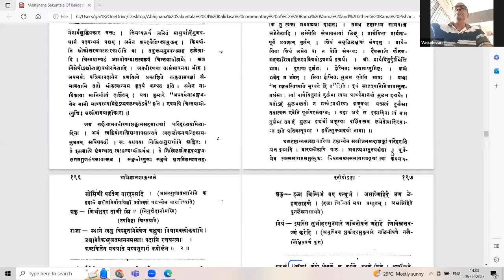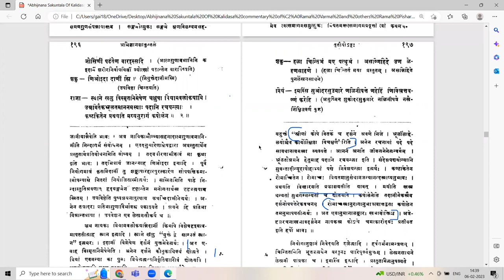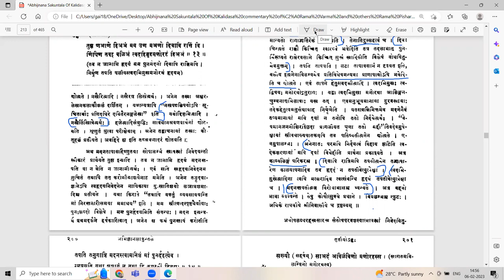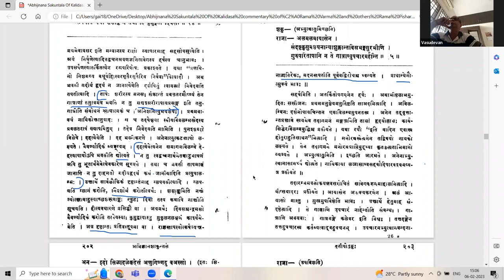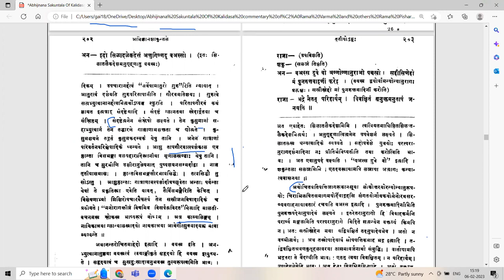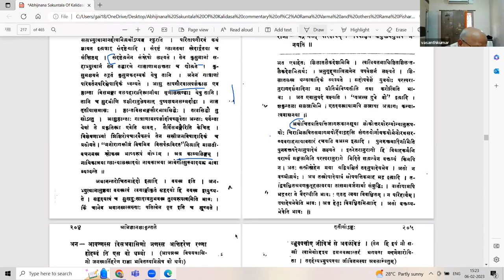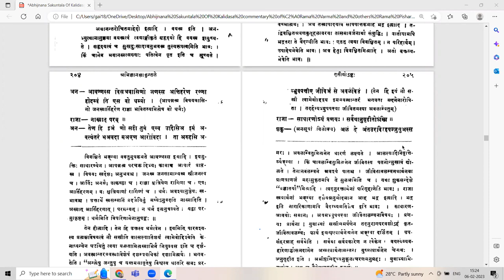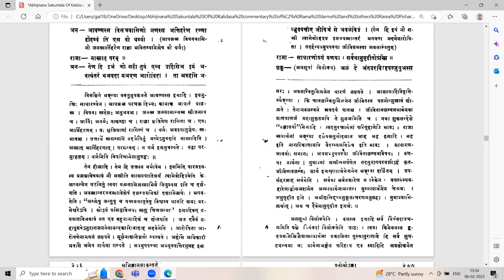अभिज्ञानशाकुन्तलम् - अङ्कः ३ - वर्गः ५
Act 03

पाठः ०५ - शकुन्तलायाः पत्रम्, दुष्यन्तस्य प्रवेशः, सख्योः निर्गमनम्